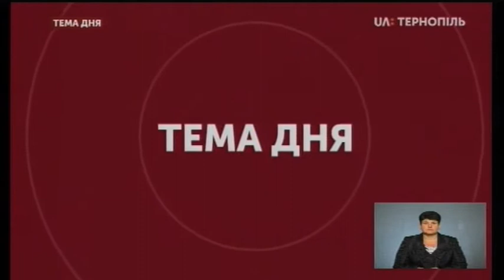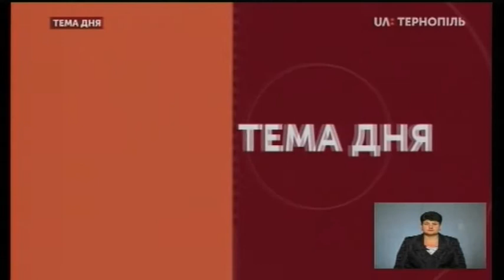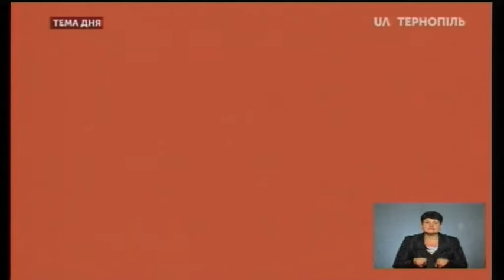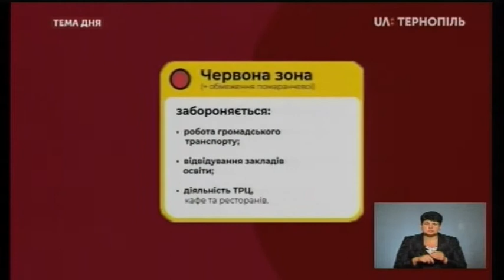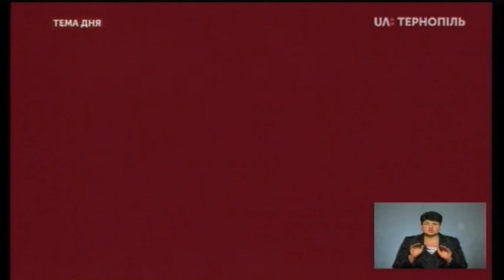Тема дня - Підприємці Тернополя оскаржують постанову Кабміну